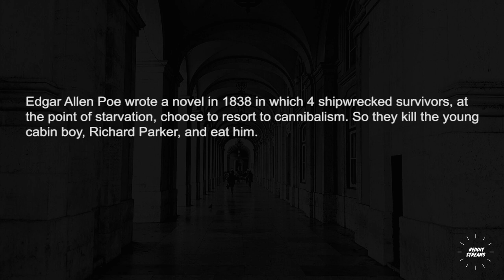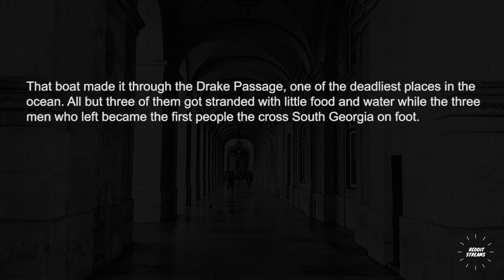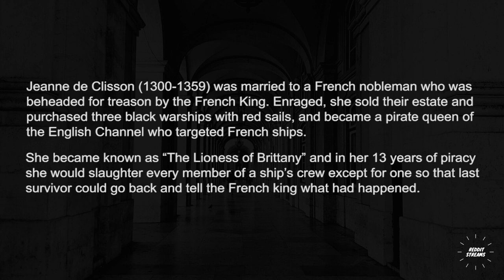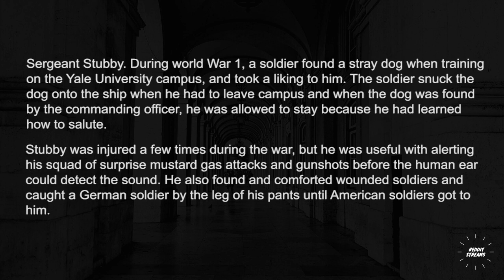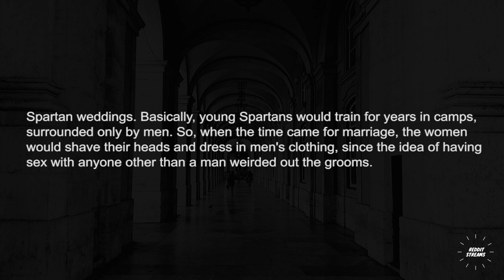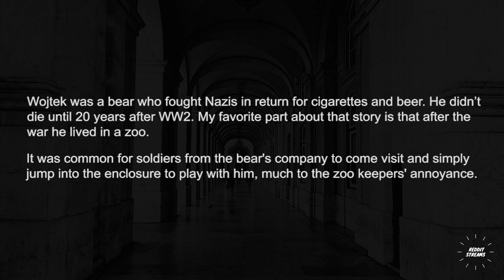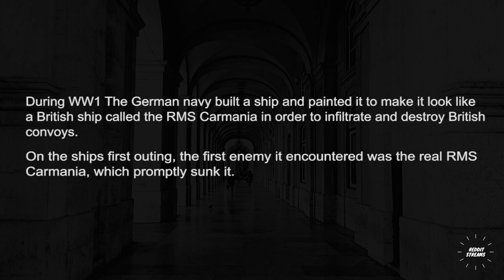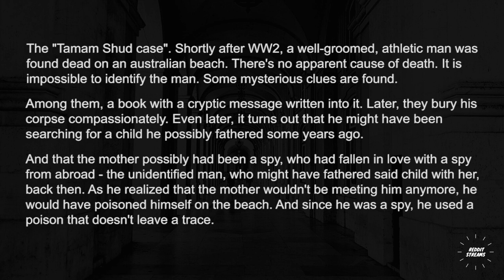What sounds like fiction but is actually a real historical event ? - Askreddit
What sounds like fiction but is actually a real historical event ?